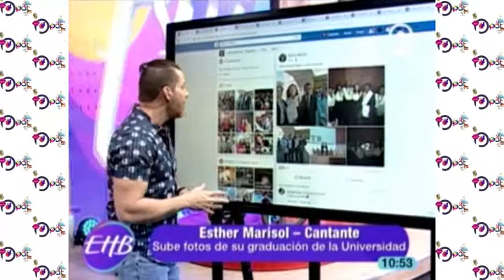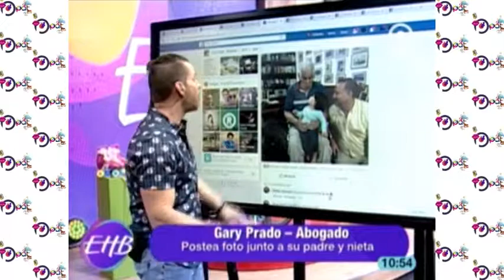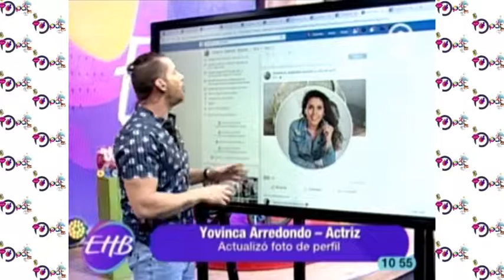El muro de los famosos de Enhorabuena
Esther Marisol
Jimena Jiménez
Cristina Montes
Janaina Prates
Gary Prado
Sonia Barrientos
Marco Salvatierra
 Nicole Gutiérrez
Yovinca Arredondo
Paola Zeballos